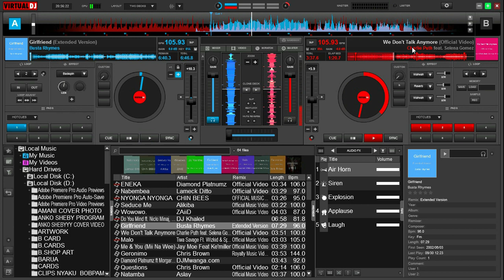Jinsi ya ku scratch kwa kutumia batan VIRTUAL DJ 8